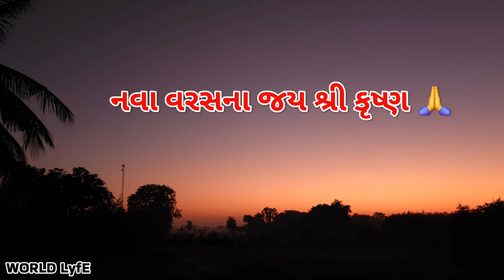નવા વરસના જય શ્રી કૃષ્ણ 🙏 Happy New Year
મિત્રો તમને અમારા વિડીયો ગમે તો લાઈક કરજો 👍
ચેનલ ને સબ્સક્રાઈબ કરજો 👆
મિત્રો સાથે શેર કરજો 💌

🙏 જય દ્વારકાધીશ 🙏